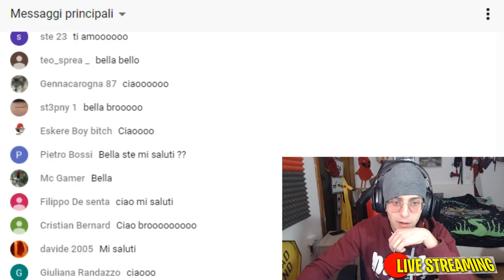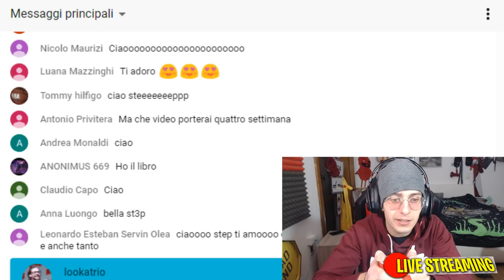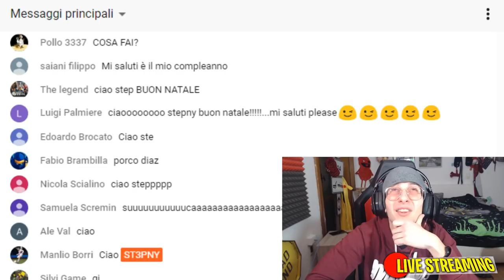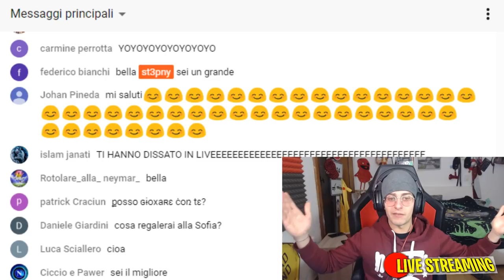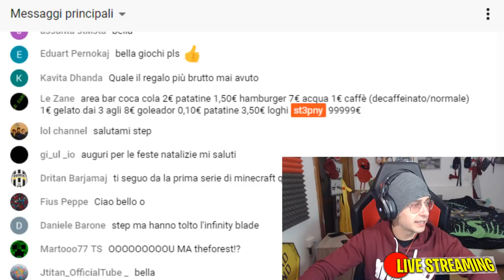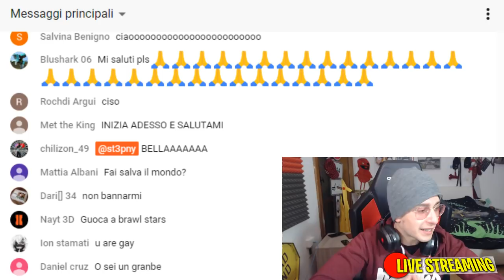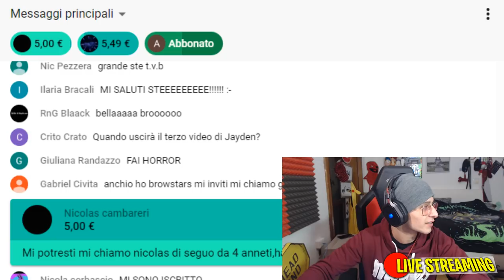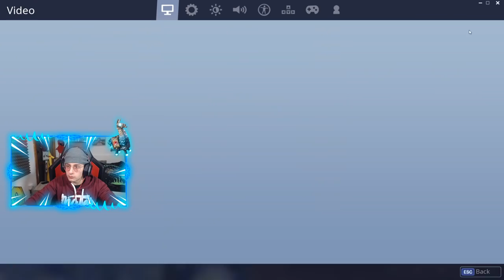🔴 LIVE STREAMING NATALIZIA CON ST3PNY!!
L'ultima STREAMING PRIMA DI NATALE!
Spacchiamo tutti!!

St3pNy